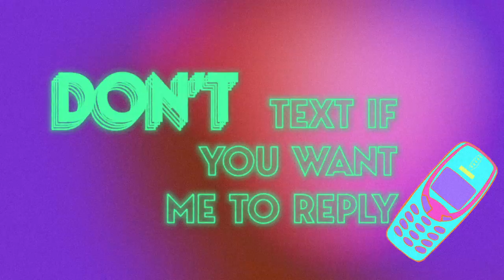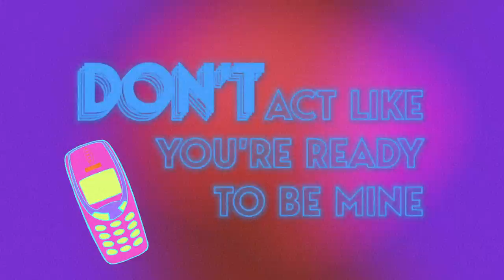Will Manning - Don't (Lyric Video)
Lyrics:

Don’t call in the middle of the night
Don’t act like you’re ready to be mine
No I don’t have time save your cry
Boy bye bye
Boy bye bye
Won’t text if you want me to reply
Boy bye bye

I’ve been trying to be real with you
But it never gets through to you
I’ve not been reading what you sent
Honestly we’re not even friends

Boy bye bye
Boy bye bye
Boy bye bye

Save your cry
Boy bye bye

How are you so obsessed with me
You don’t even know me honestly
I don’t mess with this energy (yeah yeah)
Did you lose all your dignity (yeah yeah)

Boy bye bye
Boy bye bye
Boy bye bye

Act like your ready to be mine
I don’t have time save your cry
Boy bye bye

Boy bye bye